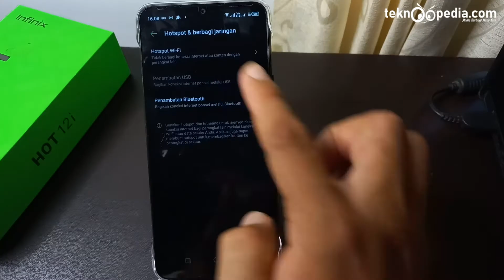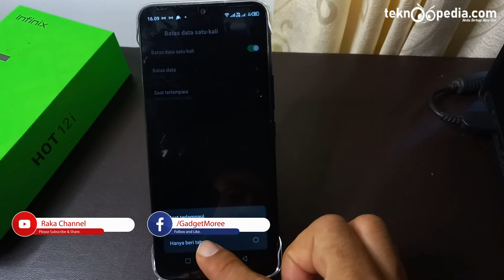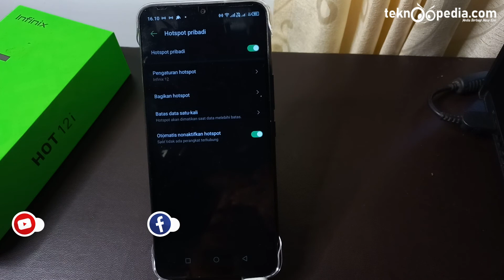Cara Membatasi Hotspot di HP Infinix HOT 12i XOS 7.6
Cara Membatasi Hotspot di HP Infinix HOT 12i XOS 7.6 Terbaru

Rekomendasi Hape Terlaris Berdasarkan Merek
Rekomendasi Hape BARU Release Berdasarkan Merek